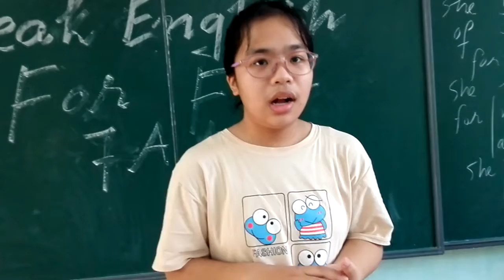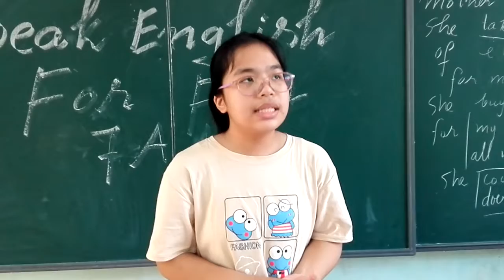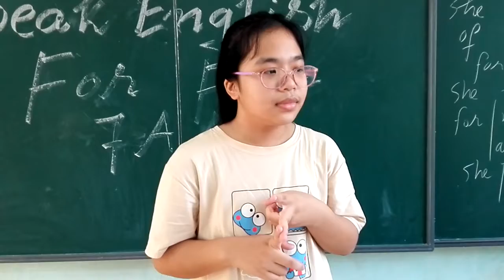SPEAK ENGLISH FOR FUN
T. THCS ĐINH CÔNG TRÁNG - NGÕ - ĐƯỜNG TRẦN BÌNH TRỌNG - PHỐ NON- THỊ TRẤN TÂN THANH - THANH LIÊM - HÀ NAM